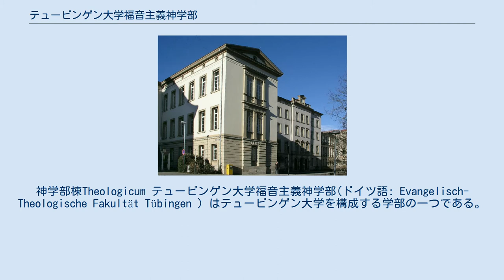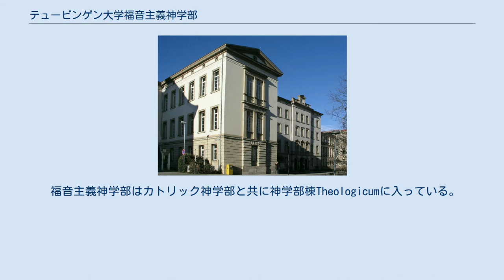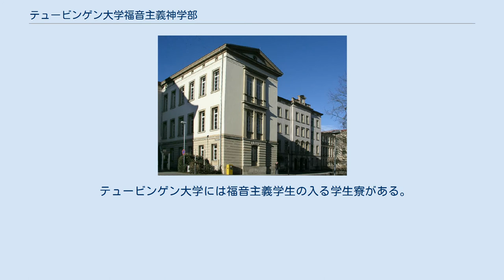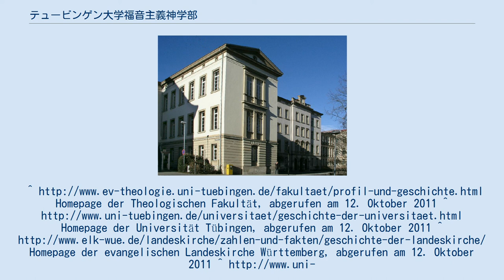テュービンゲン大学福音主義神学部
バーデン＝ヴュルテンベルクの大学
神学部棟Theologicum テュービンゲン大学福音主義神学部(ドイツ語: Evangelisch-Theologische Fakultät Tübingen ）はテュービンゲン大学を構成する学部の一つである。
福音主義神学を研究、教授する学部であり、旧約聖書学、新約聖書学、教会史、組織神学、実践神学、宗教学という専攻分野が置かれている。
2004/05冬学期以降、文化科学関係学部との共同研究に際しての重点部門はユダヤ学である。
 現在の福音主義神学部の前身である神学部は法学部、医学部、哲学部と並んで1477年のテュービンゲン大学創設時から設置されていた。
欧州各地を放浪していたウルリヒ (ヴュルテンベルク公) が1534年にヴュルテンベルク公に返り咲き、宗教改革を導入し、翌年テュービンゲン大学神学部を福音主義神学部に改編させた。
ウルリヒ (ヴュルテンベルク公)は1537年から1538年までヴュルテンベルクの宗教改革者ヨハネス・ブレンツを教授としてテュービンゲン大学に招聘している。
宗教改革によって大学内における福音主義神学部の指導的地位は確立し、教会の影響力も強められた。
神学部教授たちと教会指導部は密接につながり、神学教授のポストの３つは教区長、学部長とシュティフト(神学寮)教会牧師に占められていた。
加えて、1817年まで神学部筆頭教授は大学総長を兼任していた。
教授活動の重点は当初聖書釈義に置かれていたが、順次他の諸科目が導入された。
例えば、1652年に教義学、1720年までに教会史と説教学が導入された。
19世紀に入るといわゆる テュービンゲン学派がこの福音主義神学部において発展した。
1813年に最後の学科として実践神学が正規科目に組み込まれた。
 1826年、福音主義神学部の再編が実施され、フェルディナント・クリスティアン・バウアが招聘され、青年テュービンゲン学派が発展することになった。
この神学部の本来の使命はヴュルテンベルクの福音主義教会(ルター派)牧師養成であったが、ドイツ語圏全域から多くの学生が集り、その影響力はドイツ語圏の福音主義教会全体に及んでいる。
カール・バルトやルドルフ・ブルトマン、 ディートリヒ・ボンヘッファーも学生時代にこの神学部に在籍しており、ドイツの福音主義神学の発展にも大きな影響を与え続けている。
この神学部で福音主義神学を学ぶ学生総数は1984/85冬学期において2250人にまで達した。
神学部の負担軽減を目的とする2001年の人文科学分野再編後において、専攻として福音主義神学を学ぶ学生数は2011年冬学期に783人に達した。
福音主義神学部長は教会法と近代教会史担当のユルゲン・カンプマン教授である(2013年10月就任)。
 福音主義神学部はカトリック神学部と共に神学部棟Theologicumに入っている。
神学部棟旧館には教室、演習室等が置かれている。
この旧館は以前の医学部付属病院 であり、新古典主義建築様式の建造物である。
1989年に共同図書館の入る神学部棟新館が落成した。
 テュービンゲン大学には福音主義学生の入る学生寮がある。
Homepage der Theologischen Fakultät, abgerufen am 12. Oktober 2011 ^ Homepage der Universität Tübingen, abgerufen am 12. Oktober 2011 ^ Homepage der evangelischen Landeskirche Württemberg, abgerufen am 12. Oktober 2011 ^